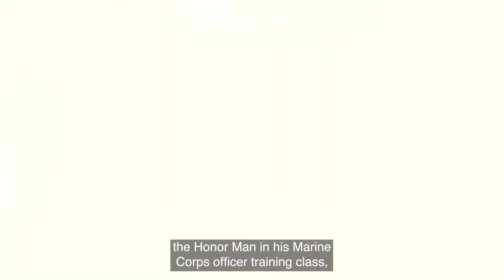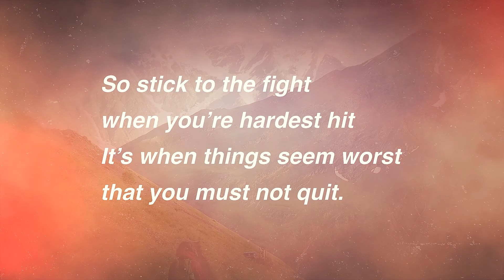Honoring Ed Weihenmayer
We have been remembering the amazing life of Ed Weihenmayer. Erik said it best, "Ed's accomplishments were amazing and could fill a book." We welcome you to watch the video remembering Ed's life.